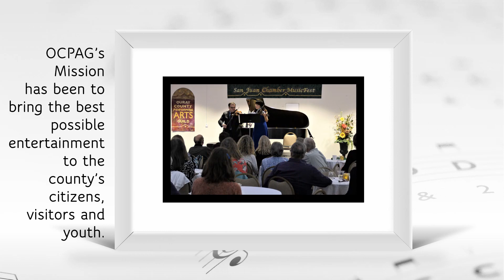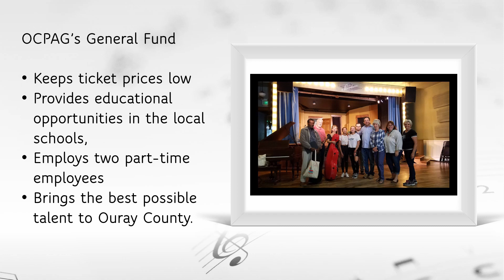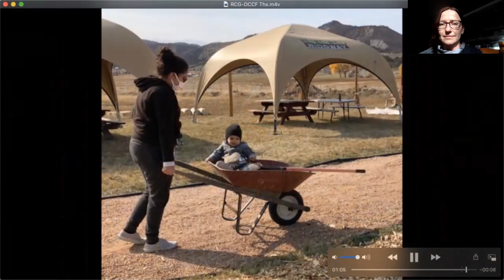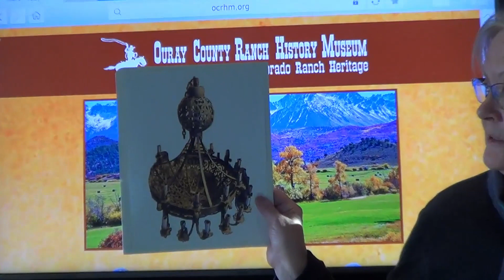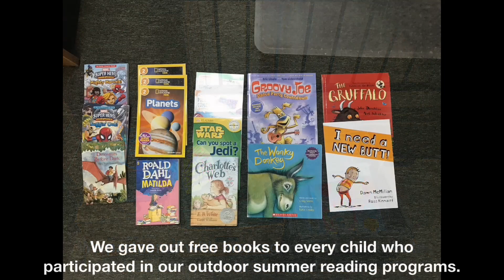Ouray County Community Fund - 2020 Grant Awards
Join the Ouray County Community Fund grant committee, Citizens State Bank, and the Western Colorado Community Foundation in a virtual celebration of the 2020 grant awards in the Ouray area.